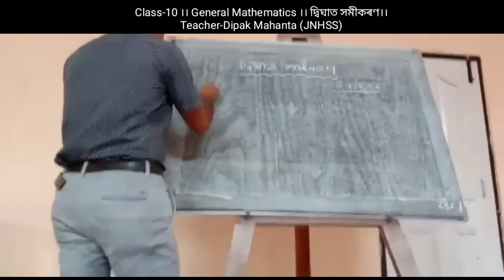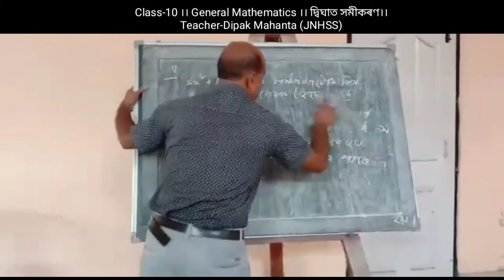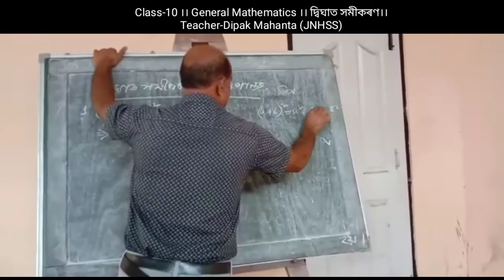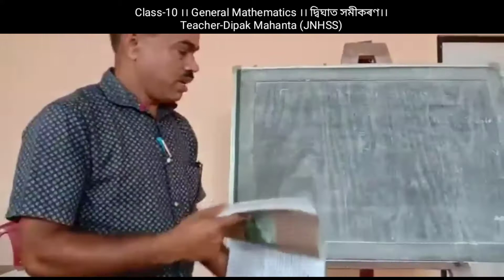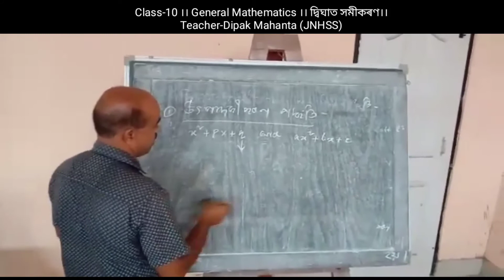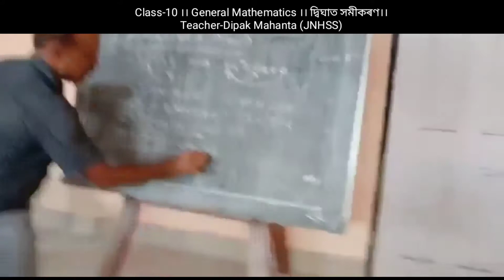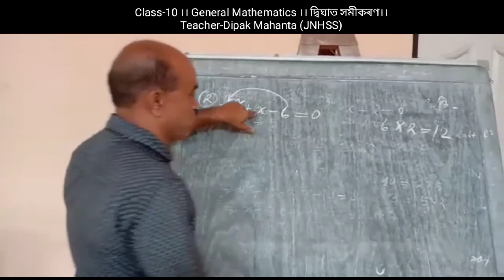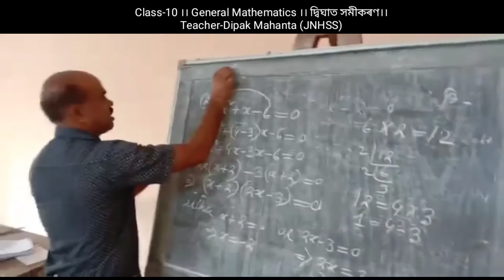Class-10 ।। General Mathematics ।। দ্বিঘাত সমীকৰণ ।। Teacher-Dipak Mahanta (JNHSS)